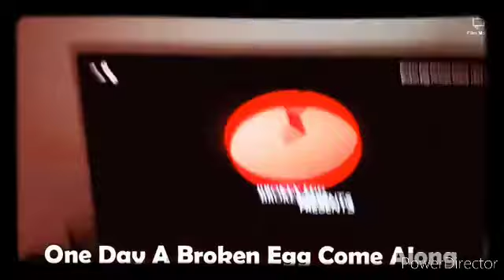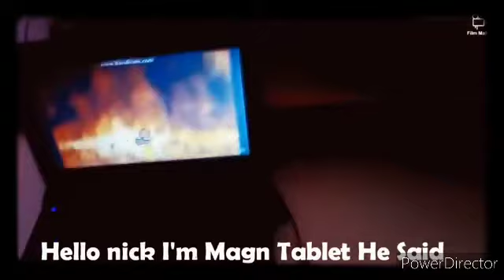Viacom Council (1981) Story Book (Volldeutsche Ausgabe) 2003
Deutsche Version von Viacom Council, dem ursprünglichen Geschichtenbuch, das 1981 in Pakistan veröffentlicht wurde.

Die deutsche Originalversion dieses Viacom-Rates wurde 2003 veröffentlicht, für Like-Männer-Voice-Overs.